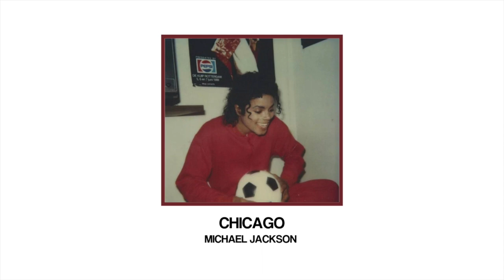CHICAGO SPED UP | BLAZE SOUNDS - TIKTOK AUDIOS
Sped Up Tiktok  Audios  2023